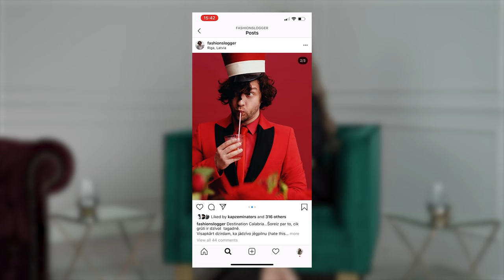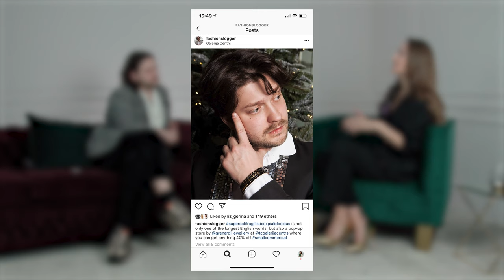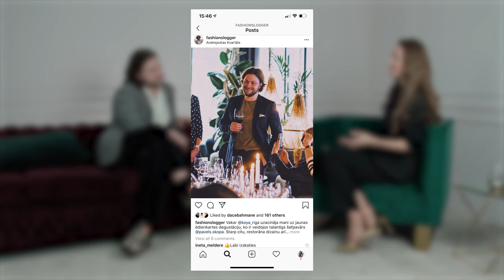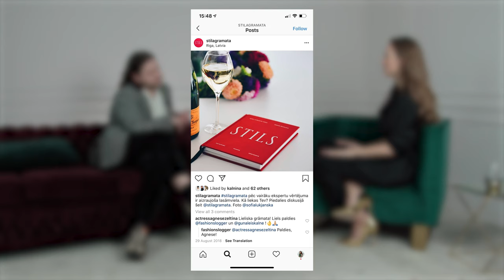#10 Deniss Ševeļovs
Par influenceru mārketingu, The 5 am Club, draudzību ar Gunu Leiškalni Roku un grāmatas STILS otro izdevumu.

Raidījuma vadītāja: Laura Saulīte
Video: Artis Millers (Otherside.lv)
MUA: Ketija Gražule